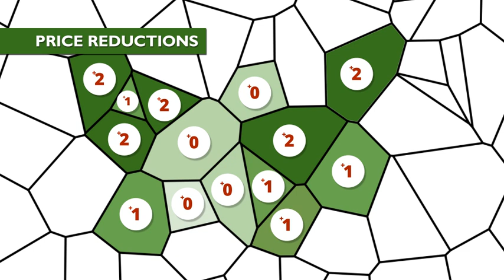The causal effect of competition on prices and quality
This video presents the results in Busso, M. and S. Galiani (2019): The causal effect of competition on prices and quality: Field experimental evidence. American Economic Journal: Applied Economics, Volume 11, pages 33-56.